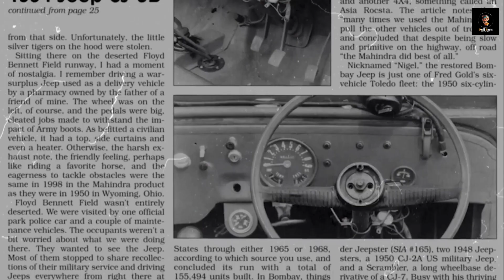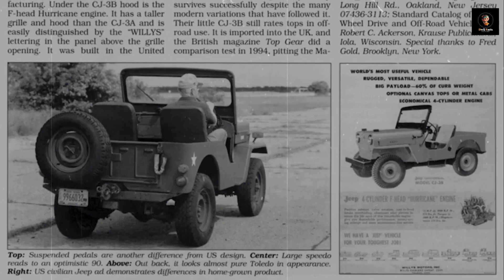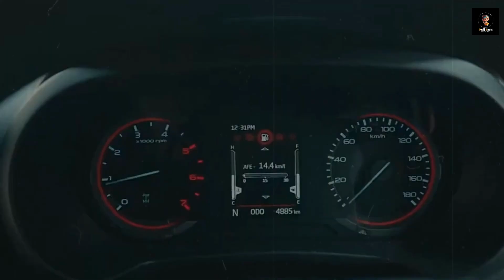History of Mahindra Thar |Origin of Thar during war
MY VIDEOS TOPICS ON:
🔭Space
🧬Science
📜History
🔱Sanatan Dharma
🌍Geopolitics
🌐International news
🧭Indian News
🕵🏼Mystery
💸Finance